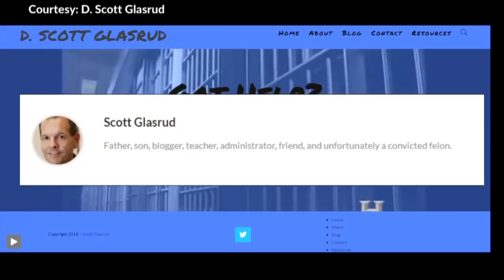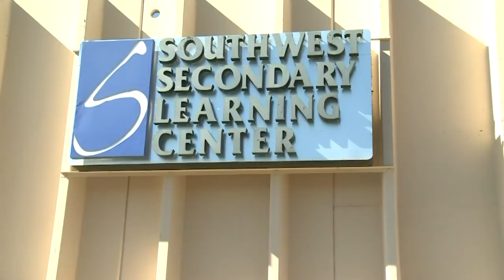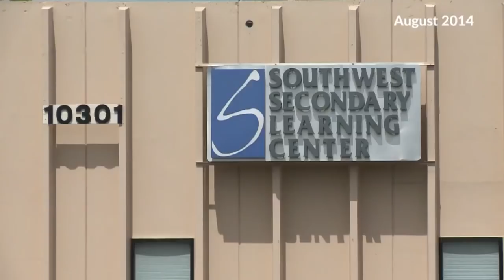Albuquerque man creates website before serving time in federal prison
Albuquerque man creates website before serving time in federal prison - Source